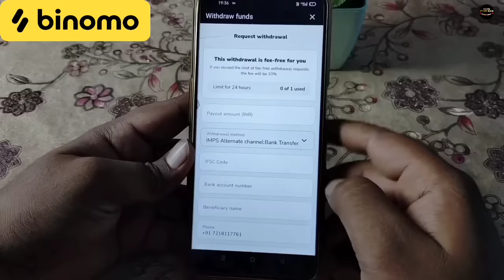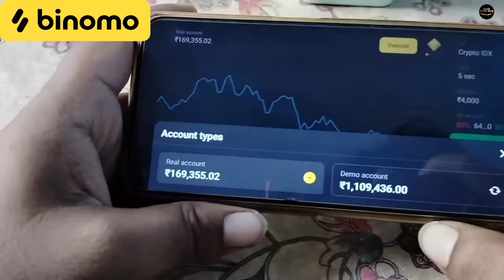সংসারের শাস্তি । পরিবারের কাহিনী 🤣🥰।funnyvideo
Experience the excitement of trading on Binomo and earn up to 4900 INR per day